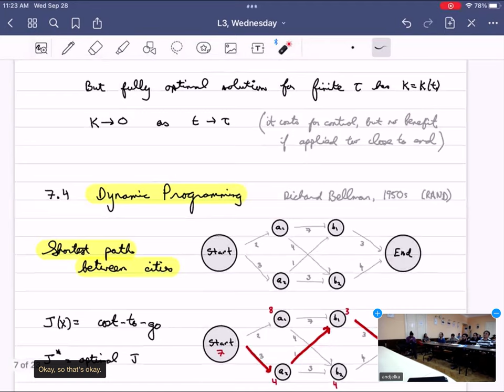Introduction to Control Theory - 3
Speaker: John BECHHOEFER (Simon Fraser University, Burnaby, Canada)